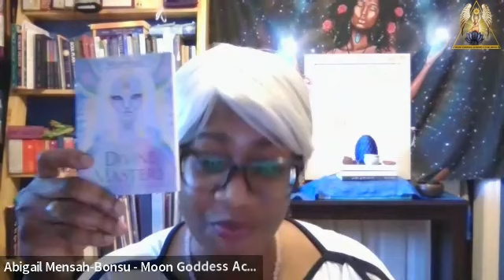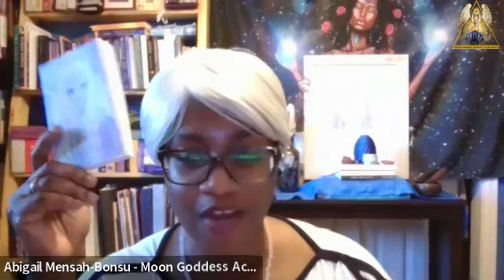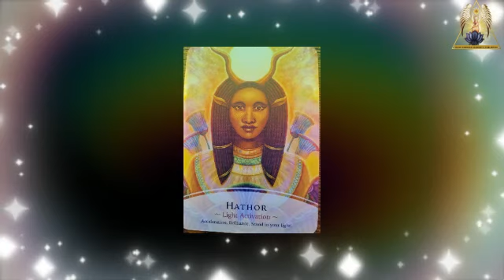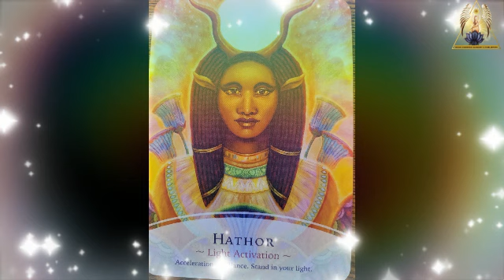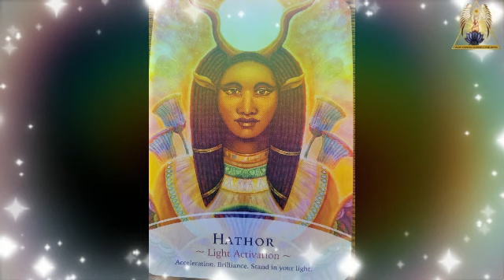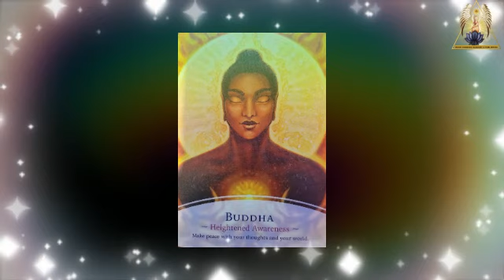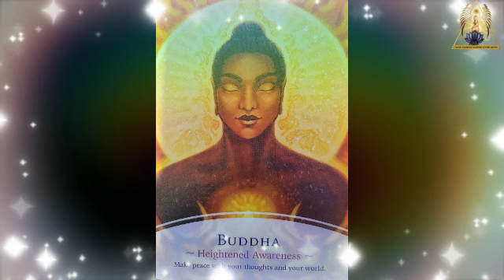Dreamscapes Unveiled, Visions Awaken - This week's Goddess energy forecast 11/13 - 11/19/23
This week, embrace the ongoing influx from the 11/11 portal this week, coinciding with our journey through the New Moon in Scorpio.

Feel the compelling call to delve into the depths of your being, unearthing and setting free the dreams and visions that have taken root within you.

Tune in to this week's Goddess Energy Forecast and discover your master of light ally, ready to accompany you on this transformative journey.

Let their guidance illuminate your path throughout the week ahead. 🌙✨

The Oracle Deck used in this week’s Goddess Energy Forecast: The Divine Masters Oracle by Kyle Gray

♥ Share your channeled message in my upcoming multi-author book, ORACLE.

♥ Join Elevated Empath Group Mastermind to unlock your power as an empath. Learn tools to upgrade your energy and reclaim your body.

♥If you have been enjoying my weekly Goddess Energy Forecast, treat me to a cup of tea: ⁠⁠⁠⁠⁠⁠⁠⁠⁠⁠⁠⁠⁠⁠⁠⁠⁠⁠⁠⁠⁠⁠⁠⁠⁠⁠⁠